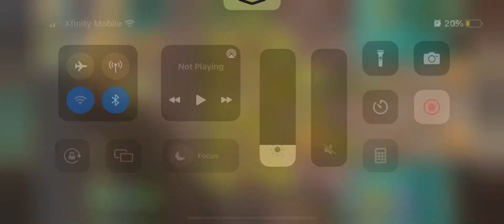December 5, 2022